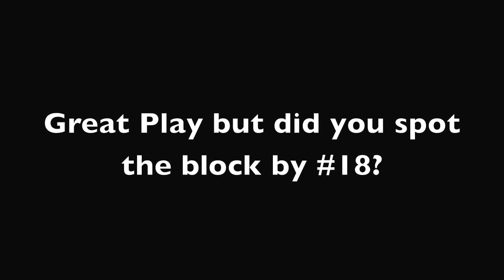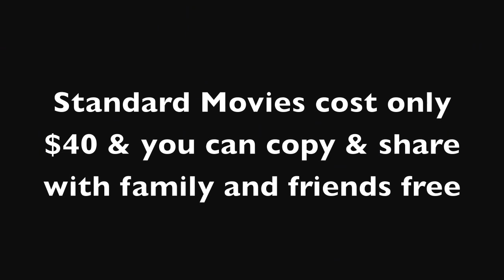Youth football highlight package